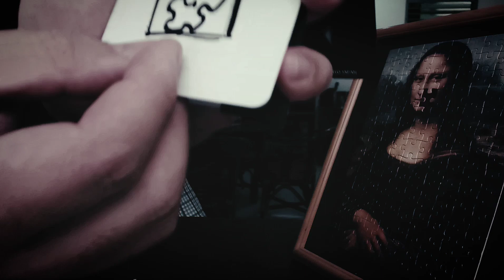SMILE - Tenyo 2020 - Note A Bill created by Hiroki Tanaka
This is my last video in 2019 to close the year and it is my variation routine on the newest Tenyo 2020, Note A Bill created by Hiroki Tanaka from Japan. The theme should be fit to the song SMILE written by Charlie Chaplin and sung by the famous Nat King Cole. It was not a perfect video, took me lots of practice and takes, but hopefully you love and enjoy the idea.

Wish you again Merry Christmas 2019, Happy New Year 2020 and Happy Holidays.

Remember, whatever you do, don't forget to SMILE :)

All the best in 2020 !